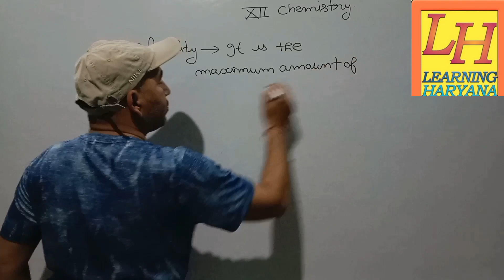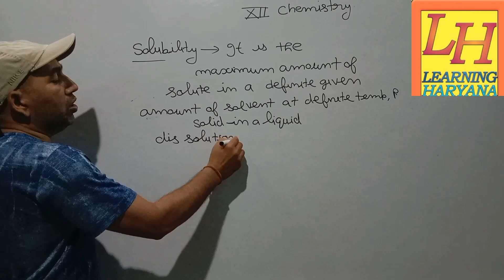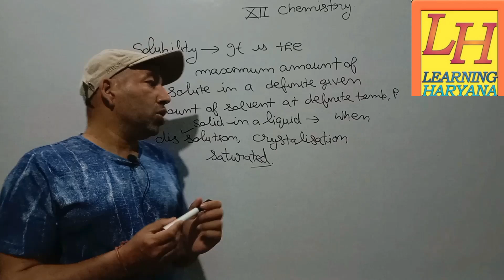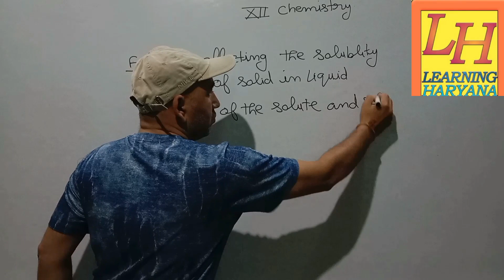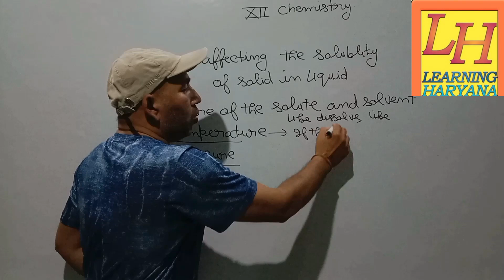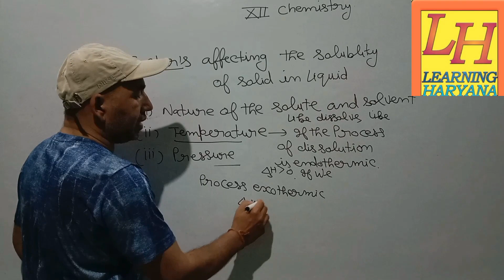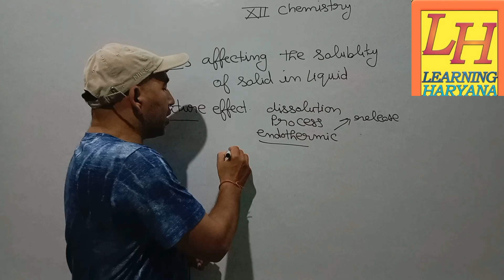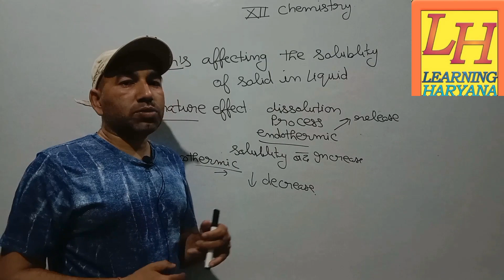solubility of solid in liquid definition of dissolution crystallization saturated solution class xii